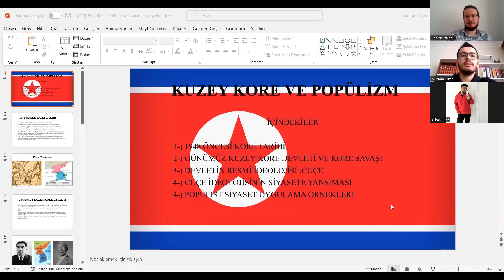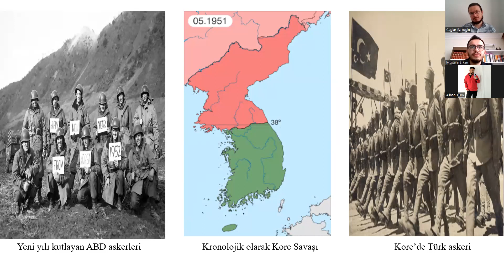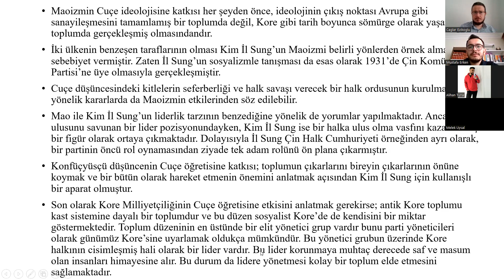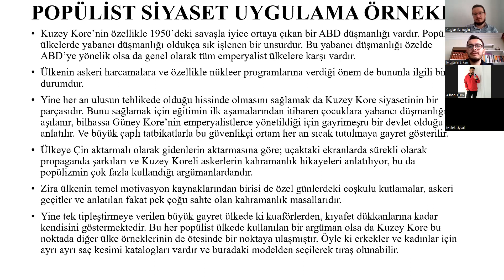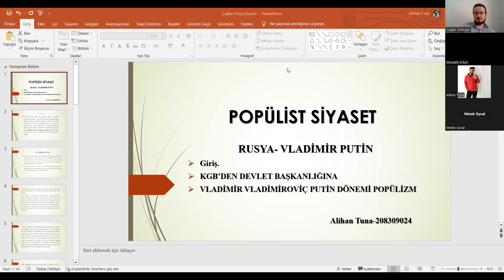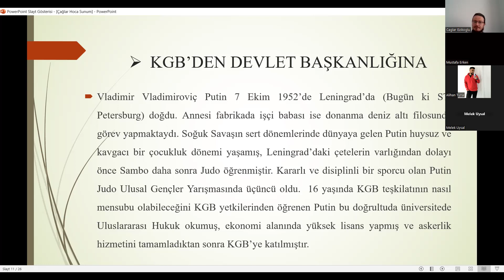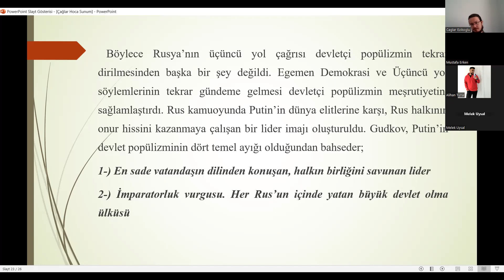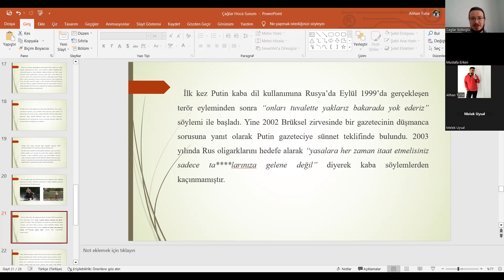Popülist Siyaset 9.Hafta